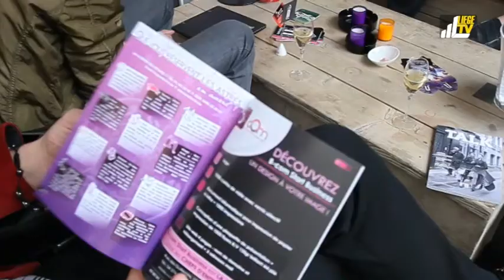Les vendredis du mardi, les premiers mardi du mois au Notger de Liège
Rencontre entre entreprises, commerçants, et les Liégeois autour d'un verre pour pouvoir faire un échange, partenariat, carnet d'adresse le tout dans un endroit cosy au Notger de Liège tous les premiers mardi du mois dès 17h00 entrèe gratuite..